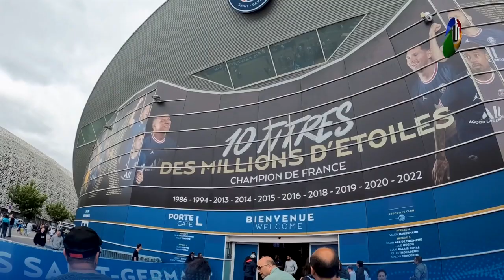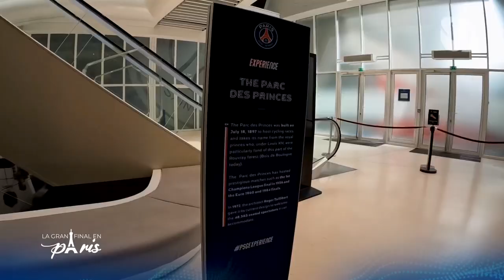90 SEGUNDOS DESDE PARÍS | CONOZCAMOS EL PARQUE DE LOS PRÍNCIPES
Junto a nuestros enviados especiales Rosa Alvarado y Samy Mustaklem recorramos los alrededores de esté mítico estadio.